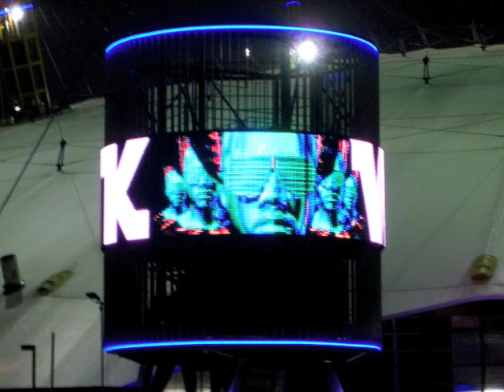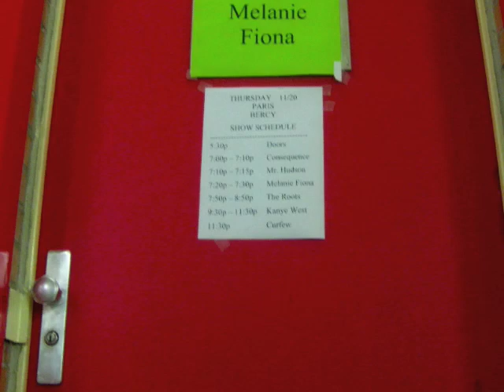Photos from the Tour!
photos from the tour on and off stage...all to the tune of Give it to Me Right...on itunes now!